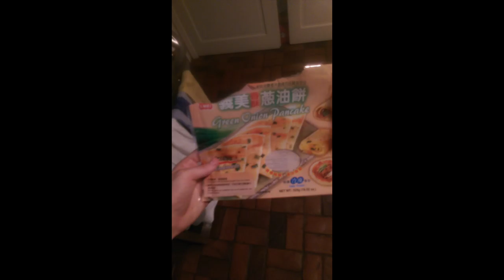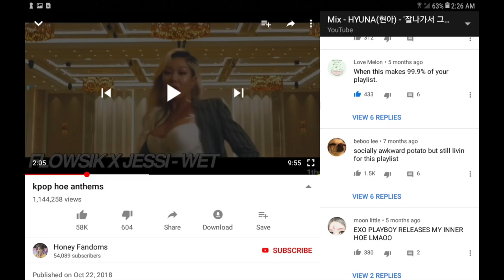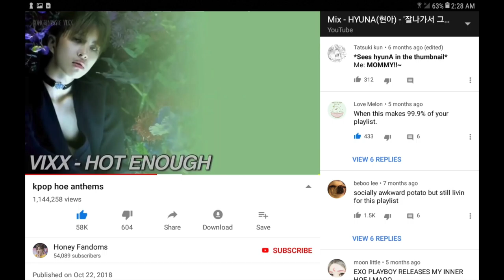Yangpa, Barefoot Gen, 가인 [A Screenshot Compilation]